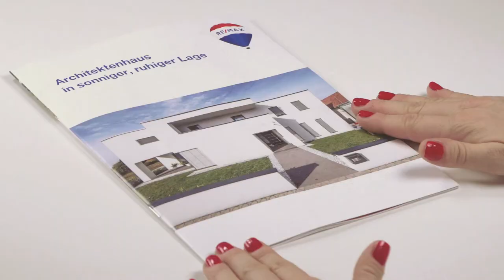RE/MAX - Wir geben Ihren Träumen ein Zuhause!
Das RE/MAX-Makler-Netzwerk, weltweit die Nr. 1 in Sachen Immobilien-Vermittlung, verändert seit seiner Gründung vor über 45 Jahren die Immobilien-Branche.

RE/MAX ist heute in Österreich laut market-Umfrage nicht nur die spontan bekannteste Immobilienmarke sondern auch mit Abstand die Nr. 1 am Immobilien-Markt. Nach dem Start 1999 wurde bereits 2008 die Marktführerschaft errungen. Ihr Vorteil – die Vernetzung von über 110 Büros in allen 9 Bundesländern mit 560 Maklerkollegen – liegt auf der Hand.